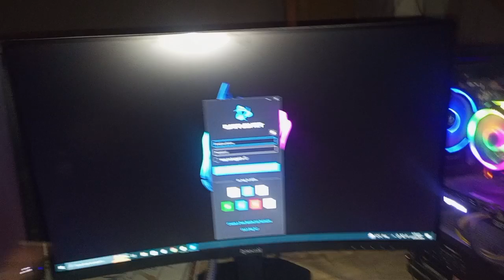PC computer double display LCD 27 LCD 24